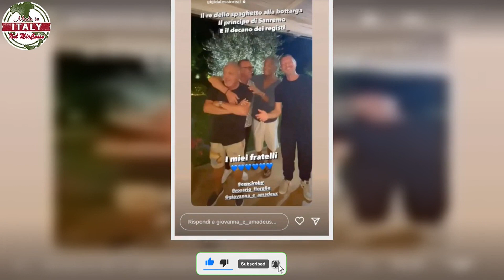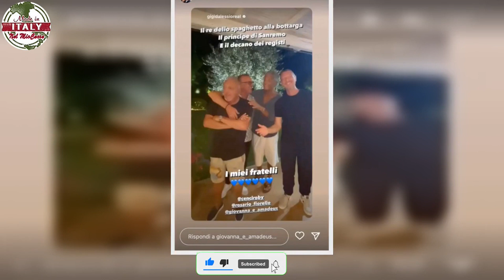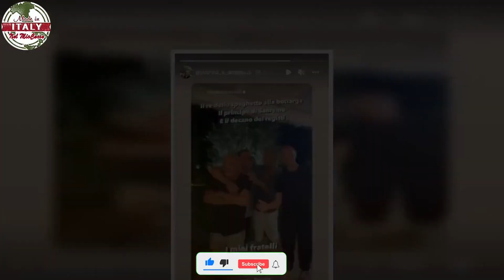Amadeus, la foto spiazza i fan La rivelazione, ci sarà anche lui a Sanremo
Il video sui social ha mandato in tilt i fan. Un indizio per la prossima edizione del ‘Festival di Sanremo’, ci sarà anche lui?